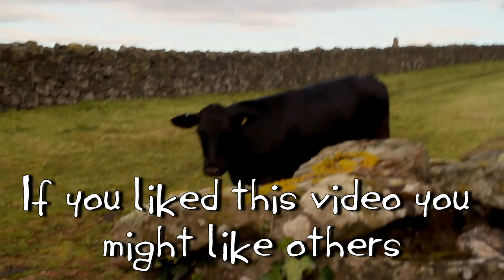I've Found a Reason - Original Song | Ben Pisacane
hope you like it! it's been a pretty mad few months but i'm home now, it's nice to be back play a lil tune for the youtubez. summer's gonna be even madder. much love!

lyrics:

i've found a reason and the reason is mine
it's been my reason for a reasonable time
it's a reason i found many years ago
and as reasons come i know it surely will go

there's been many reasons in the years that i've had
some have got me in trouble some have made me go mad
but of all of the reasons i've encountered before
i think i like this reason just a little bit more

now i know you'll be wond'ring, you'll be asking around
for a piece of my reason that i recently found
but the thing about reasons, and i've learned this is true
is that a reason for me ain't a reason for you

i'm sure that you'll find your own reason some day
and you'll find your own reason in your own little way
but until your own reason 'comes abundantly clear
there's no reason to worry and no reason to fear

when you find that reason you can do as you please
you can wax philosophic like Socrates
you can pray like a swami, you can rule like a king
you can love like a lover, lie, cheat, beg, and sin

you can meet every person, you can read every book
you can sit and do nothing 'til your brain doesn't work
and if you ever get tired, if it's giving you pain
you can find a new reason, start the whole thing again

there's many reasons in the years that i've had

i'll make you a deal to stop you from prying
instead of keeping it secret, which you know that i'm trying
one day when we're older and we've passed our time
you can tell me your reason and then i'll tell you mine

and if for some reason or by some greater force
that ol' reason of mine's the same reason as yours
then it must stand to reason, i can reasonably say
that must have been reasonin' the very same way

and there's some people out there, i cannot tell a lie
who got a reason to live and reason to die
and they don't wanna hear it, they'll be losing their mind
if they find out their reason is different to mine

but that's all the more reason, i would venture to sing
to keep my own little reason as my own little thing
then no one can tell me if i'm right or i'm wrong
and that's the whole goddamn point of this song